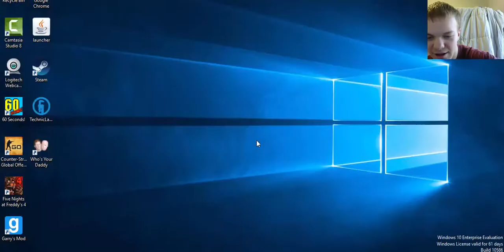Slither.io - Funny Moments #1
I play slither.io for the first time, and have a mixture of epic takedownds and epic fails.